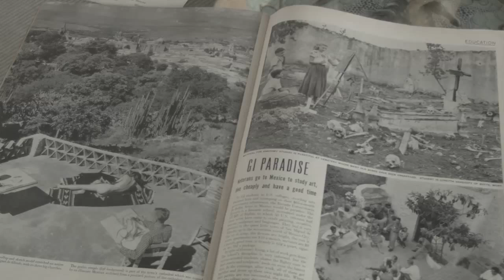Jaime Fernandez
Jaime Fernandez interviewed by Daniel Rueffert, September, 2015. Jaime is the current co-owner of Instituto Allende and a former mayor of San Miguel de Allende (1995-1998). He has lived in San Miguel since infancy. Jaime’s parents founded Instituto Allende with Stirling Dickinson. His father was governor of the state of Guanajuato and upon retirement, purchased the 16th century building in 1949 and took a year to restore it. They also opened a hotel for students, behind the Instituto, and brought the first big city chef to San Miguel from Cuernavaca.